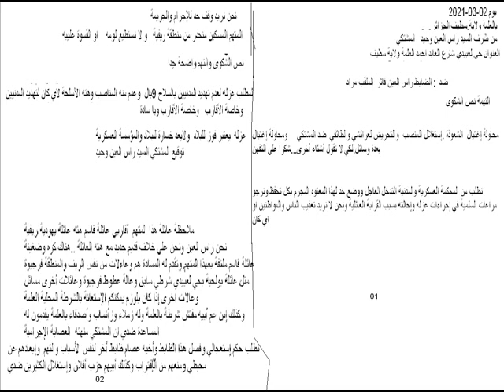شكوى عاجلة للمحكمة العسكرية والمدنية قضية خطيرة02-03-2021